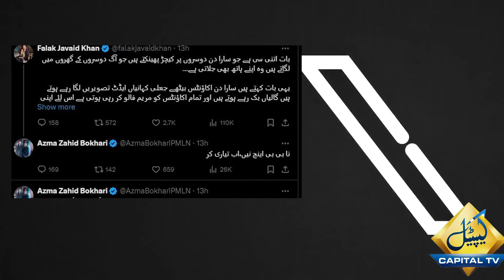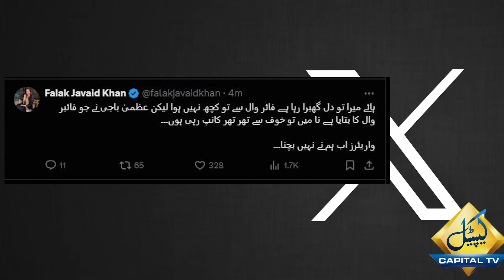Azma Bukhari's Fake Video!! Fierce Clash Between Falak Javed and Azma Bukhari | Capital TV